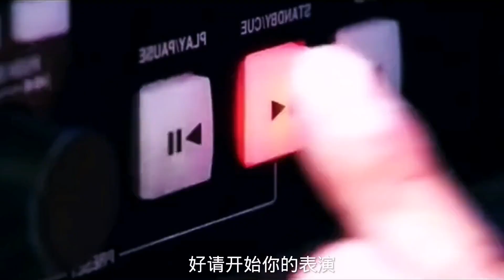大叔用男女双声演唱（青藏高原）惊艳了全场。【民哥说唱】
➤大叔用男女双声演唱（青藏高原）惊艳了全场。